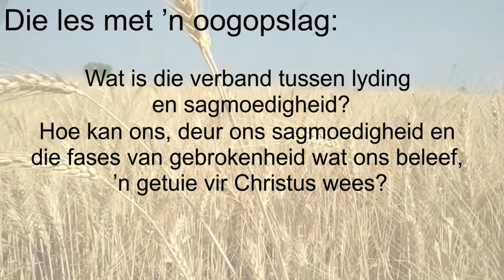Sabbatmiddag 27 Aug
Les 10 – Sagmoedig in die smeltkroes
26 Augustus tot 02 September 2022.

Aanbieder:
David Kühn
CREDIT: